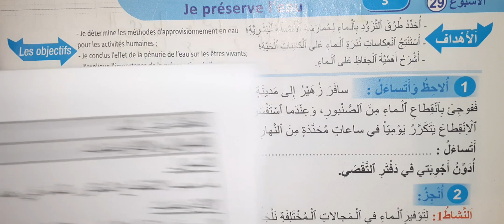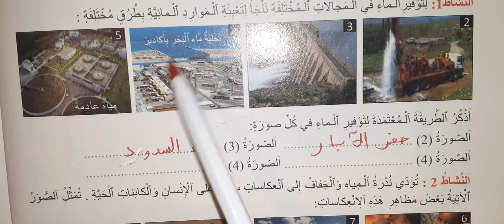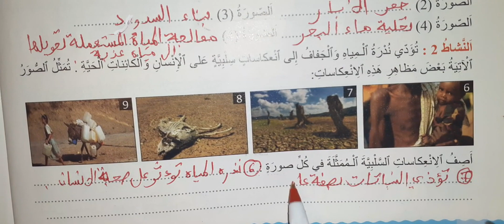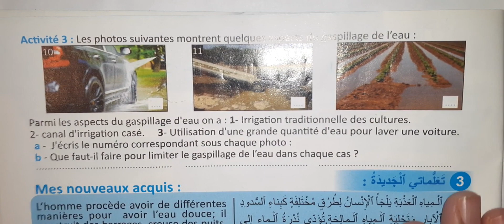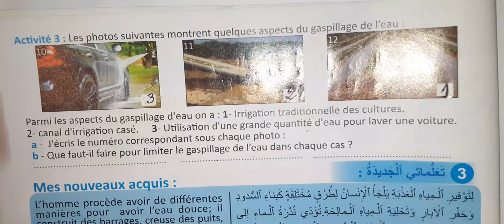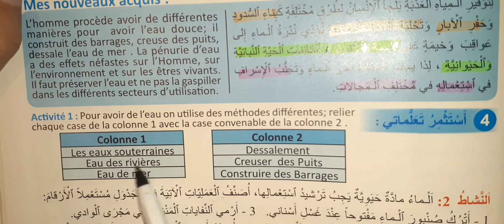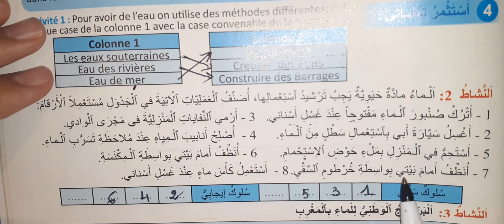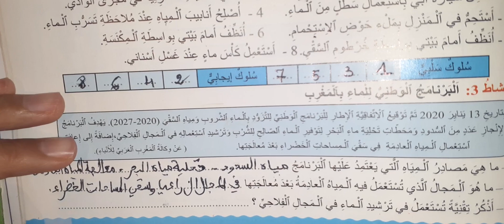المنير في النشاط العلمي ص 76 77